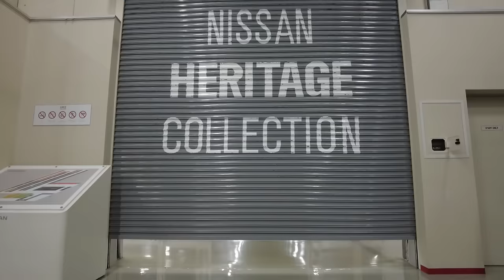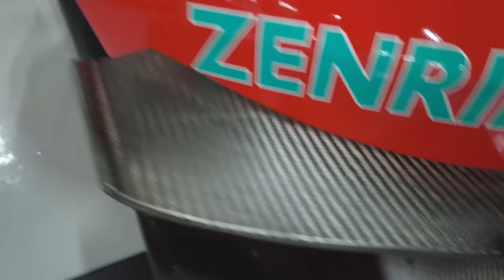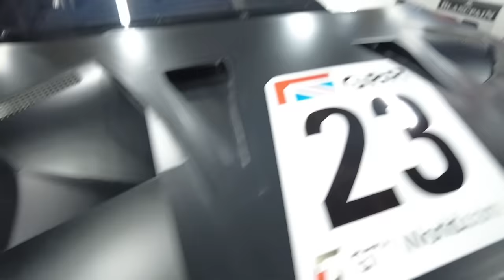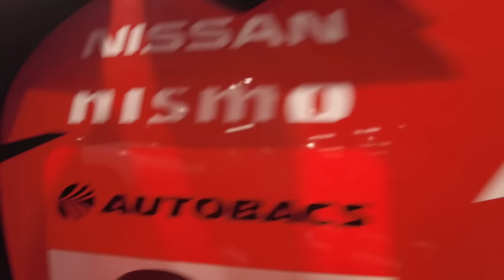¡Motorsport en Japón! Nissan GTR, Museo de Zama, Daikoku y el Tokyo E Prix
Vaya semana en Japón. Super experiencia disfrutando del Motorsport y del ADN de Nissan. He flipado en el Museo de la historia de la marca en Zama, visita a las instalaciones de Nismo, pasando por la Meca del Tuning en Daikoku, conduciendo un Nissan GTR en Yokohama y disfrutando desde dentro del box del Tokyo E Prix de Formula E. La F1 puede esperar 😊🏁. Vamos allá Tokyooooooooo